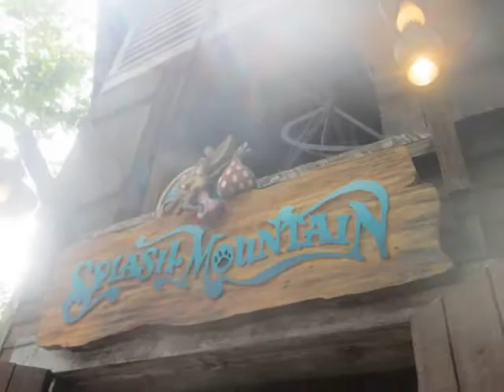2015-06-10 Disney 2015.wmv